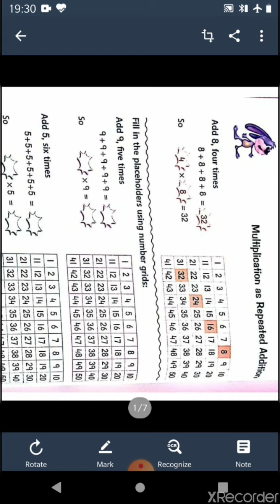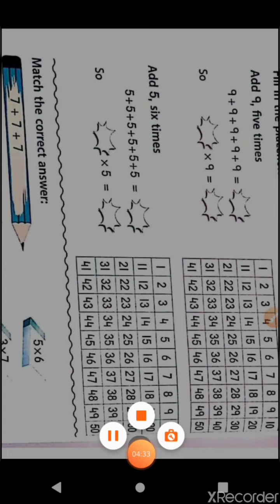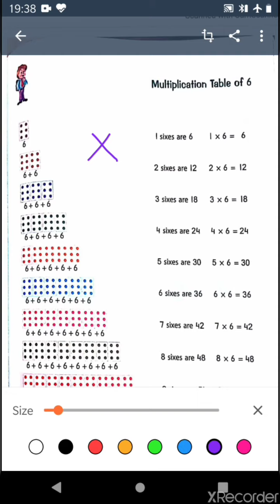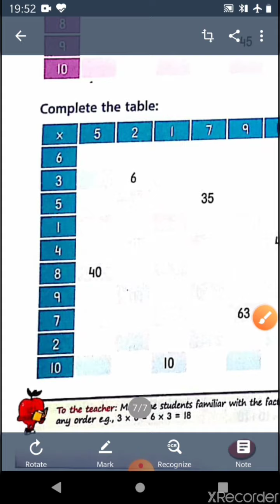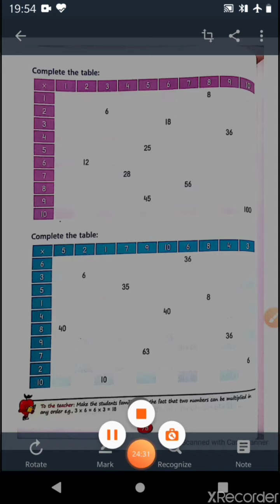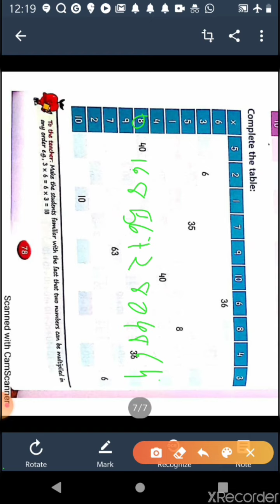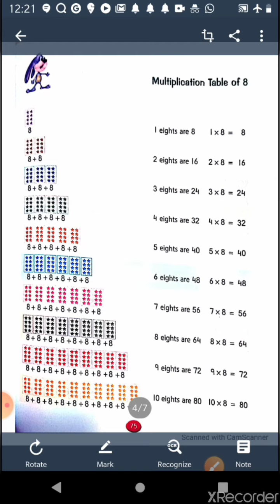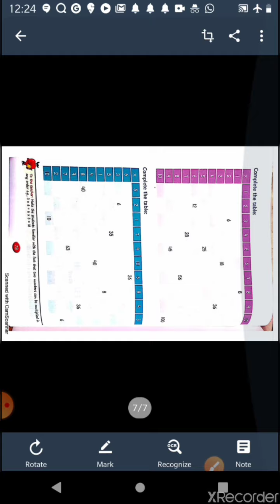Class II Mathematics 21 -04 -2020 by Mrs Ranjana Dhar